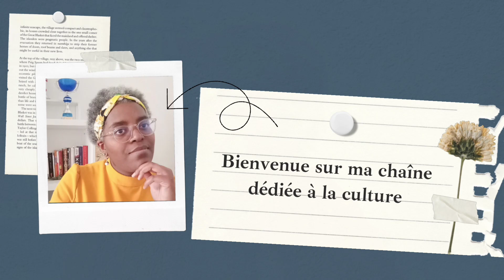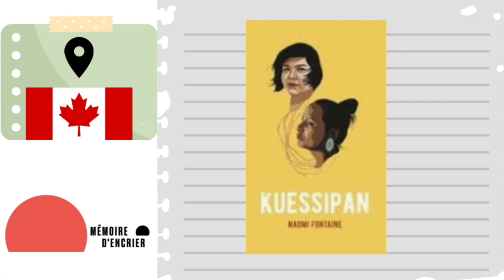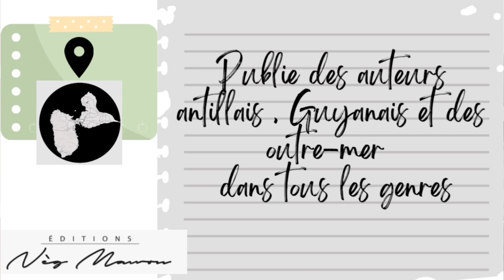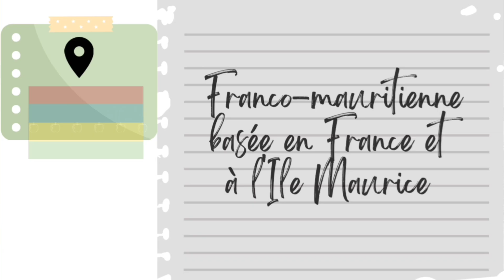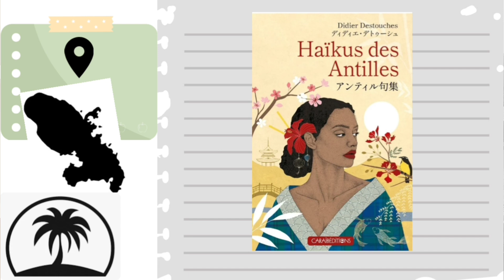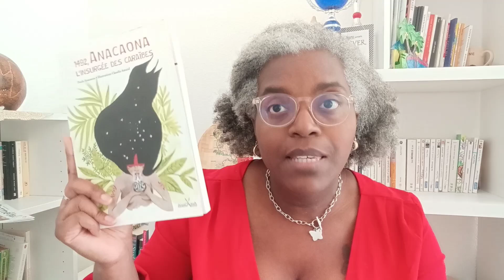RECOS| 5 maisons d'édition de la Caraïbe 🥁📚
Coucou mon roseau,

Bienvenue sur ma chaîne dédiée à la culture.
Aujourd'hui, je te propose de (re)découvrir 5 maisons d'édition qui mettent à l'honneur la littérature de la Caraïbe.

Chapitrage :
00:00 Intro
00:44 Mémoire d'encrier
02:12 Nèg Mawon
03:30 Atelier des nomades
04:36 Caraibeditions
05:42 Legs éditions
06:53 Bonus
📚+++ SUIVEZ-MOI PARTOUT ! +++

A bientôt